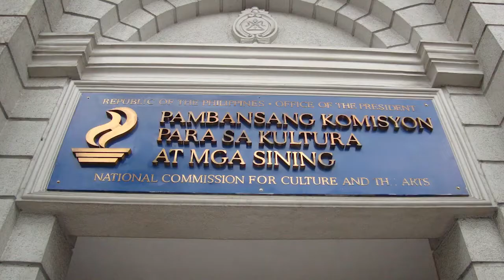Nineveh Art Space | Ehome Radio #8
Interview of Mr. Louie Sevilla | Owner of Nineveh Artspace.